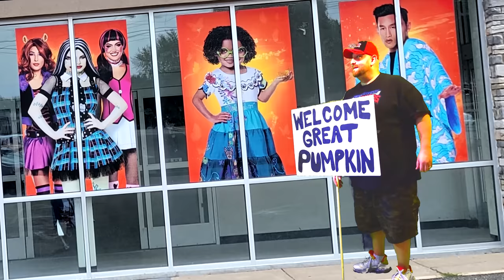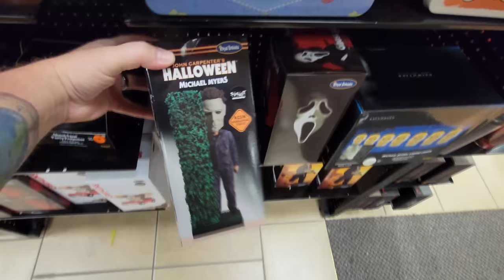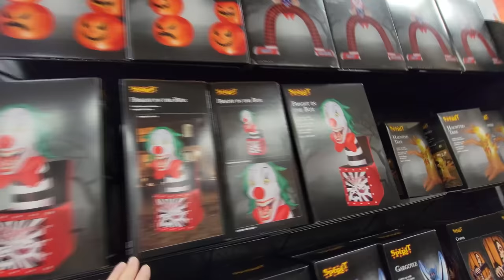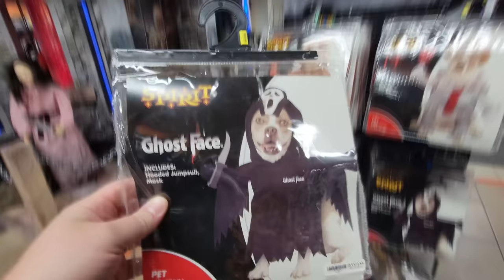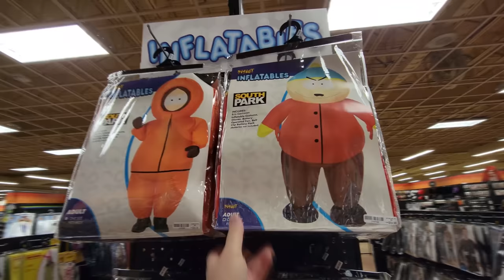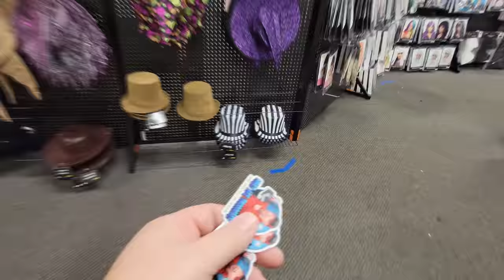SPIRIT HALLOWEEN 2022 in TOPEKA KANSAS WEST RIDGE MALL